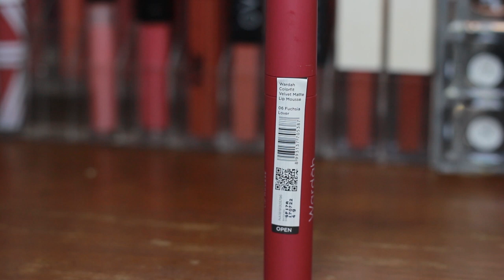WARDAH COLORFIT VELVET MATTE LIP MOUSE FULL SWATCH & REVIEW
HELLOOO!!!
Yak, karena yang satu shade kemarin bagus baanget jadi aku cobain semua... tapi ternyata ya gitu deh wkkw...

plus
- gak transfer
- kalo abis di pake makan ngilang nya shantay enggak langsung bolong
- long lasting
- 4 warna enteng banget di bibir
- 4 warna nutup banget
- yahud

minus
- 4 warna yang aku mention di video kurang opaque
- 4 warna agak berat
- ada beberapa warna yang menurut aku hampir sama di kulit aku
- okur

shade mention
- brown creator
- joyful orange
- rose ballerina
- pink sweetheart
- artisan mauve
- fushia lover
- red pioneer
- brown creator

mantul kitul harga nya murah meriah

HELP US REACH 1K FOLLOWERS!

FAQ

/  /  / SKIN TYPE /  /  /
normal to dry, mega oily forehead and nose. uber bad undereye fine lines and superb dry and un-control smile line especially ones in the left

/  /  / Skin Tone /  /  /
Light-Medium with Olive / Yellow Undertone
Medium Neutral (sometimes)

/  /  / GEAR /  /  /
Canon 700D
Sun Lights
Editing in Premiere Pro CC 2019